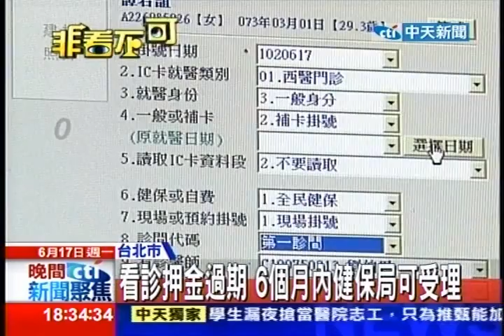中天新聞》不可不知！看診押金 半年內到健保局仍可退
中天新聞》看病忘了帶健保卡，診所、醫院都會要求民眾付押金，10天內再去辦理退費，不過很多人以為過了10天就不能拿回押金，其實不然，過了10天之後 只要到健保局申請，在6個月之內還是可以申請退費。